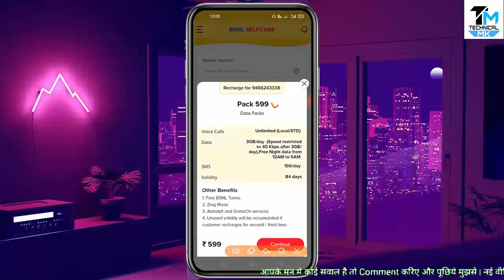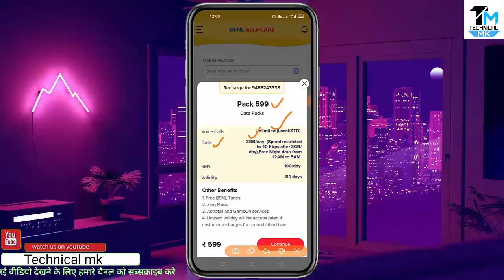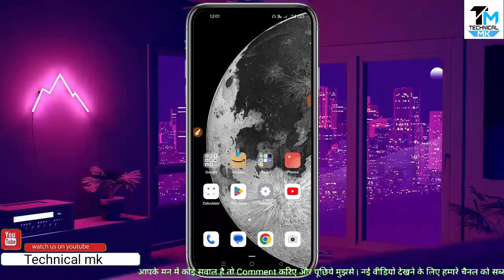BSNL 599 Plan Details in 2023 || Bsnl Vailidity Recharge Plan || Vi Latest Plans || Bsnl 4g News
BSNL 599 Plan Details in 2023|| Bsnl
Vailidity Recharge Plan || Vi Latest Plans

BSNL Recharge Plans 2022 | BSNL 4G Recharge Plans | BSNL Validity Recharge | BSNL New Plans

bsnl recharge
BSNL LATEST OFFERS TODAY
bsnl plans launch today
bsnl offers today
bsnl offers today
HOW TO PORT JIO TO BSNL
BSNL SIM PORT
JIO SIM PORT
PORT SIM
AIRTEL SIM PORT
PORT JIO SIM
PORT BSNL SIM
BSNL SIM TO JI0 SIM PORT

bsnl 4g
details malayalam, vi 479 plan, vi 479 plan details
hindi, vi me 479 plan details
vi 599 plan details, 599 vi plan
vi recharae nlan vi recharae nlan 2022 vi recharae
You're incognito
bsnl 599 recharge
bsnl 599 recharge plan hindi
bsnl 599 recharge details
bsnl special recharge 599 hindi
bsnl 599 plan details
bsnl 599 plan details 84 days in hindi
bsnl 599 plan details hindi
bsnl 599, bsnl 599 plan details 2022
bsnl 599 recharge plan
bsnl 599 plan bihar
bsnl 599 plan
vị 479 plan
vi 599 plan
bsnl Recharge Plan
bsnl, bsnl plan